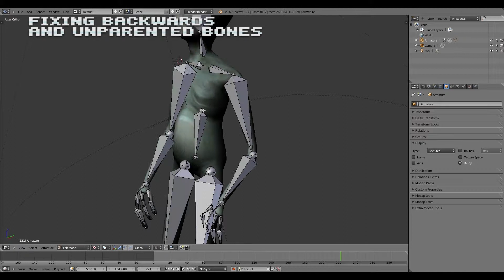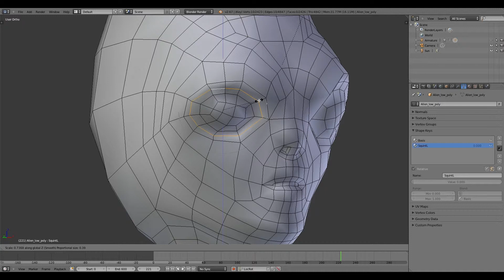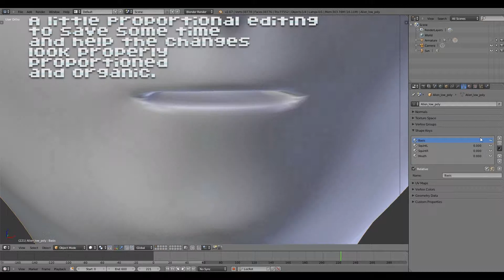Blender 3D: Basic Rigging and Shapekeys on an existing Alien Mesh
I wasn't aware I was recording the screen when I found this vid in my Fraps folder.
I added some comments on why I did certain things ( like fixing backwards bones ) and things to remember.

I was rigging this alien for an SFB.TV episode and had 8 hours to do it.  The final model was added into motion tracked real life shot footage.